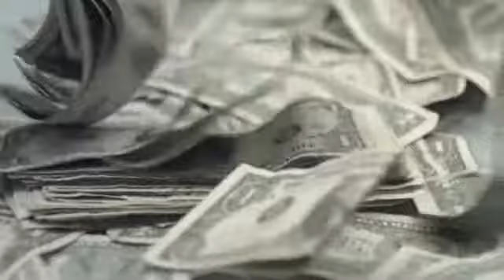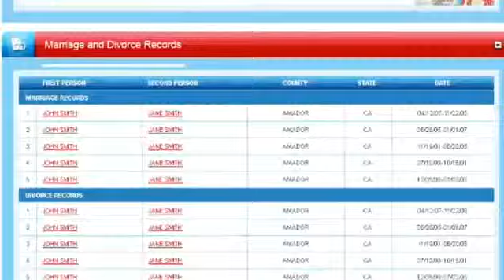How To Background Check By Name | E-verify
E-Verify is an Internet-based system that allows businesses to determine the eligibility of their employees to work in the United States. You are only a few easy steps away from uncovering the truth about someone's background! With over 1 billion records our instant nationwide search system allows for unlimited look ups and accesses data from multiple databases to compile the most comprehensive reports available.